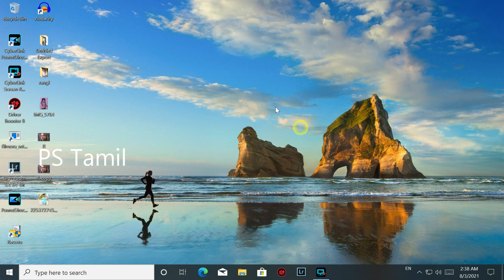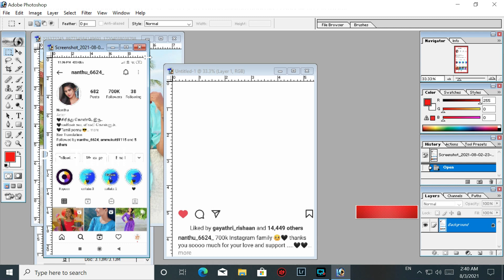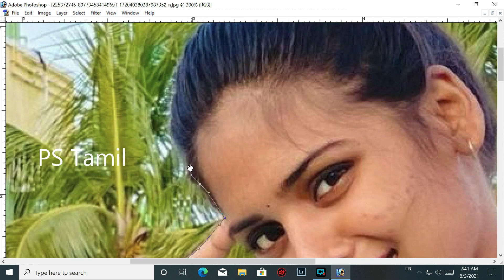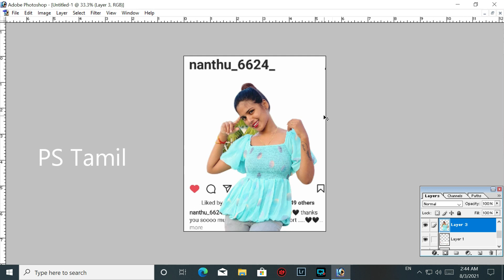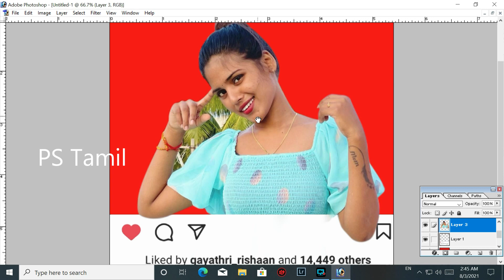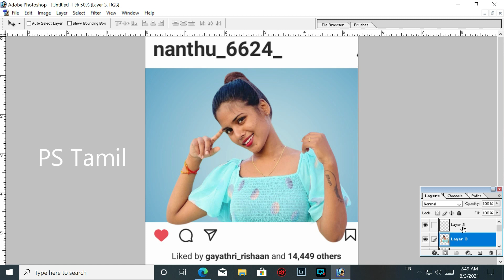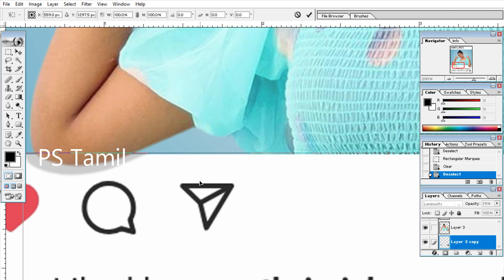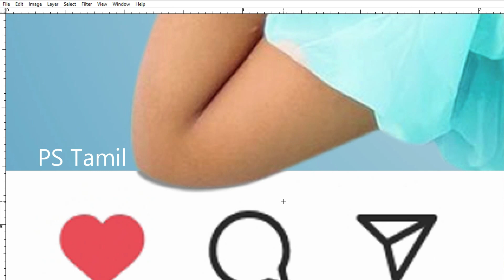How to Create 3D instagram photo Frame Effect in photoshop tamil#tamil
In this photoshop tutorial we will see how to create popular instagram 3D out
of frame photo effect.
in tamil
Extermely simple and can easily be done by beginner photoshop users.

Photoshop tamil